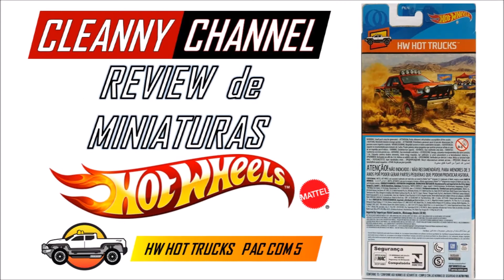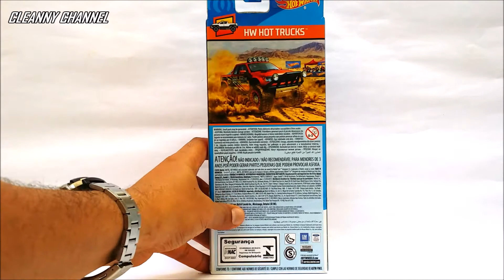Hot Wheels, Pac com 5 Pickups, Review Miniaturas, #104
Review de Miniaturas Hot Wheels, Pickups pac com 5